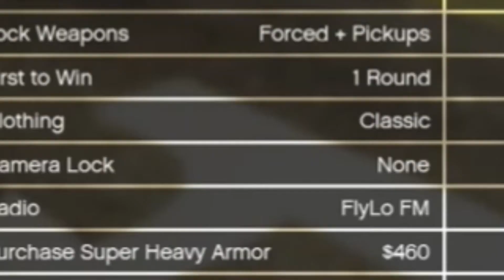GTA 5 ONLINE EASY TAN JOGGERS RIPPED SHIRT GLITCH TRYHARD MODDED OUTFIT 1.54! - NO TRANSFER NEEDED!